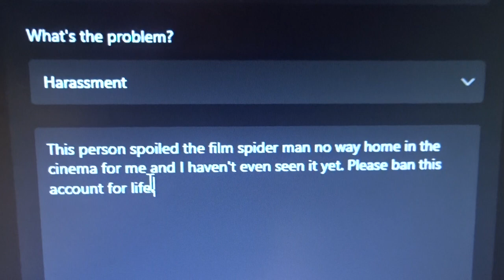Ben Bowler spoiled Spider Man No Way Home for me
I can't believe Ben Bowler spoiled Spider Man No Way Home in the cinema for me.